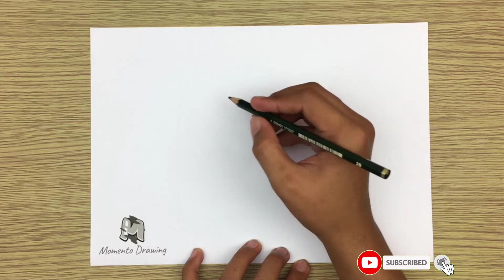How to Draw Grills Easy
➜ Learn How to Draw Grills EASY Step by Step Way while having fun and building skills and confidence.